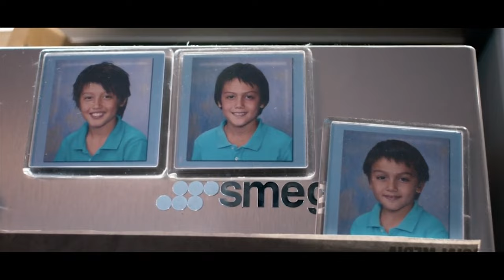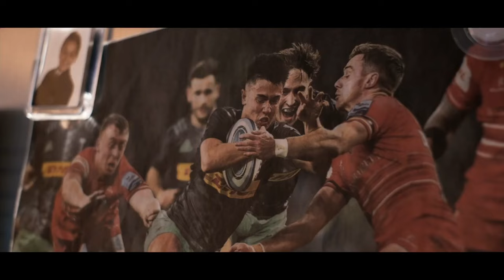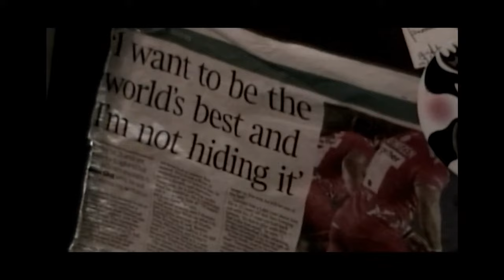The Incredible Story of Marcus Smith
Dive into the electrifying journey of Marcus Smith, the rising star of England rugby! From humble beginnings to dazzling triumphs, witness the grit, passion, and talent that define his remarkable rise to the top. Join us as we explore the extraordinary story behind one of rugby's most promising players.